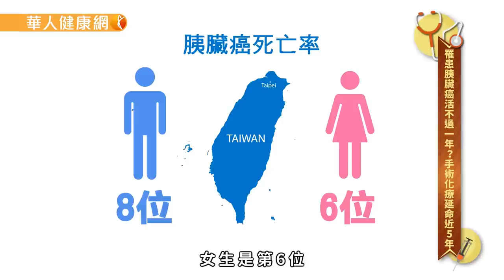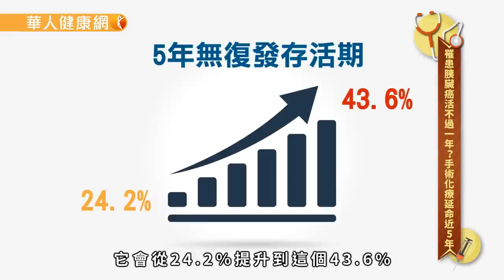【華人健康網】罹患胰臟癌活不過一年？手術+化療可延命近5年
一確診為胰臟癌，生命就開始倒數計時？在各種癌症種類中，胰臟癌是最「奪命」的一種癌症，患者常因發現得晚、錯失治療時機，而在半年後撒手人寰。不過，醫師表示，民眾若早期發現胰臟腫瘤並切除，再加上適當的口服化學藥物治療，手術後存活時間逼近5年，可讓患者更有信心戰勝胰臟癌。